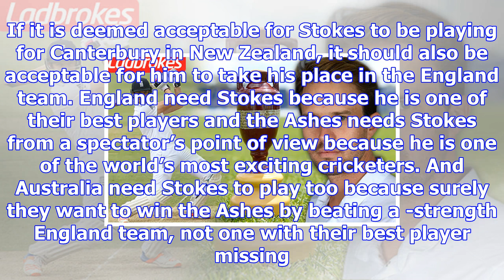Nick compton: why headbutt-gate could be great for my good mate jonny bairstow - exclusive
GETTY/LadbrokesNick Compton is the Ashes columnist for Express Sport in association with LadbrokesJu...